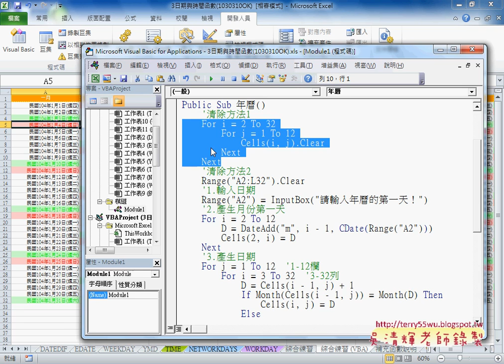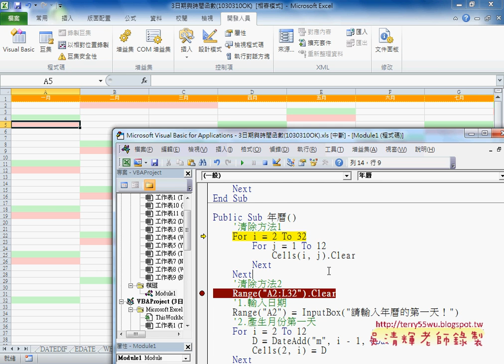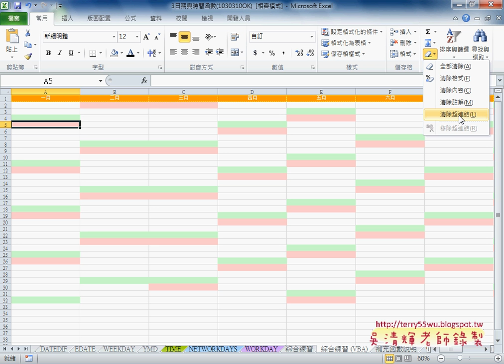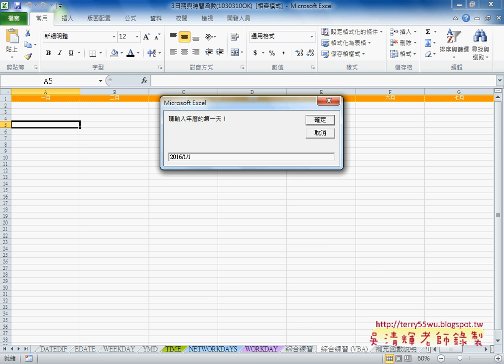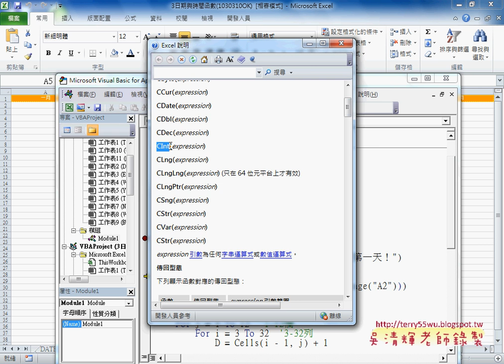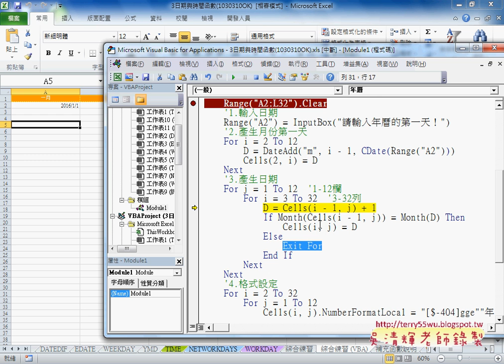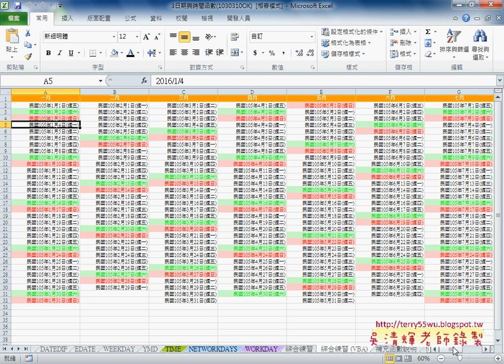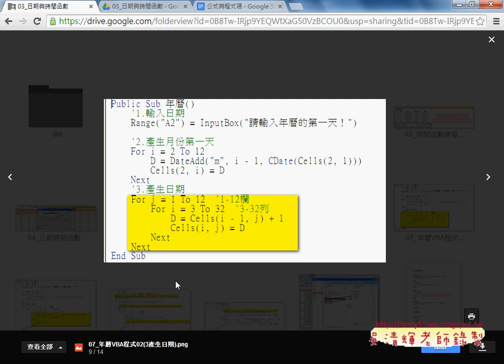13 年曆程式流程說明